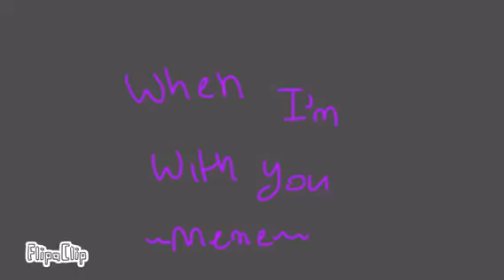When I’m With You/plot twist at the end